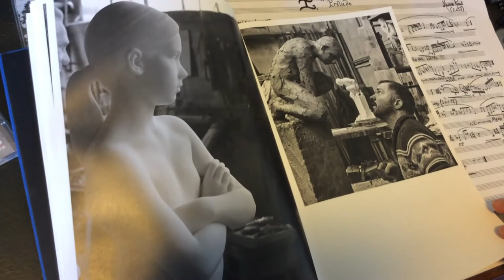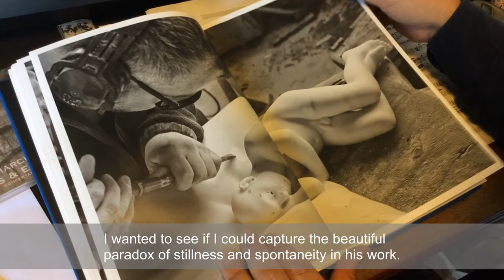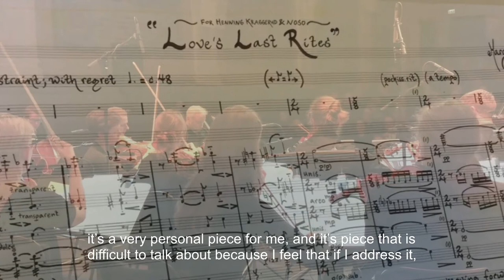Marcus Paus introduces his new CD for Sheva Contemporary - Odes & Elegies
Award winning Norwegian composer Marcus Paus introduces his CD"Odes & Elegies" released November 2017 on Sheva Contemporary label.  Paus was named Composer of the Year 2017 by the Norwegian Music Publishers Association and is widely played and commissioned.

from November 2017 and for pre-order from 21st October.